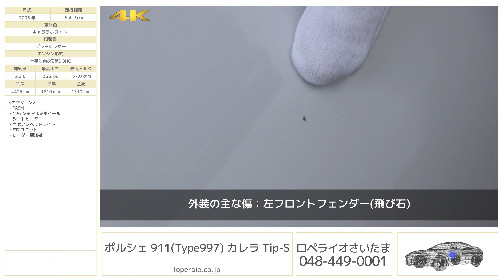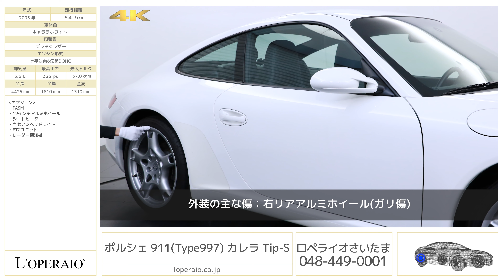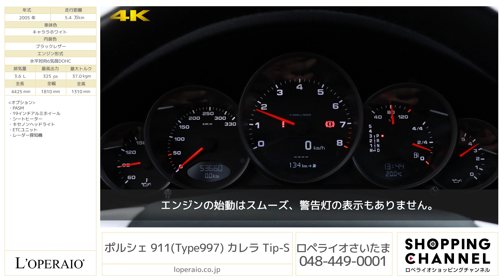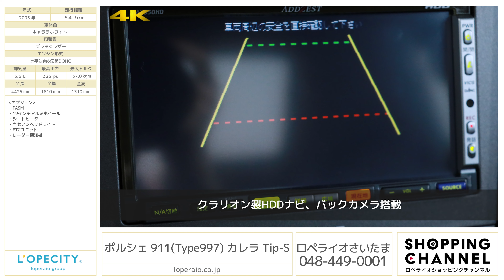ポルシェ 911(Type997) カレラ Tip-S 2005年式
キャララホワイト/ブラックレザー、5速AT、左ハンドル、正規ディーラー車、取説、保証書、スペアキー、整備記録簿

伝統の丸目ヘッドライトが復活した人気の997モデル！911カレラ Tip-Sが入庫致しました！水冷エンジン2世代目になるこのモデルは、各機関の信頼性が上がり安心してお乗りいただけるお車です。非常に値落ちが緩やかな911シリーズですが、997型もようやくここまでお値段が下がってまいりました！入庫の度に問い合わせ殺到の1台です。

‹オプション›
・PASM
・19インチアルミホイール

‹整備記録簿›
・2006年3月　7,446km　正規ディーラーにて
・2007年3月　11,547km　正規ディーラーにて
・2008年3月　15,898km　正規ディーラーにて
・2009年3月　23,558km　正規ディーラーにて
・2010年3月　29,670km　正規ディーラーにて

‹標準装備›
PSM（ポルシェスタビリティマネージメント）、3スポークレザーステア/シフト、オンボードコンピューター、カップホルダー、アルミ製サスペンション、ドリルドディスク、4ポットブレーキキャリパー 、アラームシステム、イモビライザー、キーレス

‹主要諸元›
3.6リッター水平対向6気筒DOHC、325PS/37.0Kgm、全長4425×全幅1810×全高1310mm

￥11,450,000-